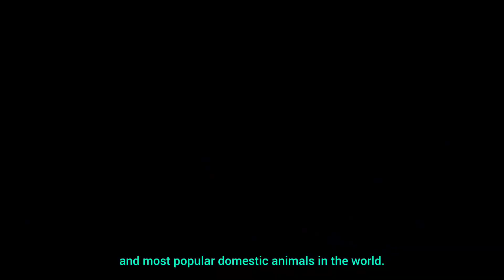dog | dog sound | dog videos | dog barking | dog voice | dog fight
Discover amazing wildlife and relax! In this nature film you will see the most incredible and stunning wild animals! These are some of them: Lion, Cheetah, Southern Giraffe, Tawny Eagle, Hippopotamus, African Elephant, Tiger, Zebra, Gorilla, Vulture, Bull, Deer, Monkey, Rhino, Panda, Red Panda, dog, Bear and more. Hope you enjoy this scene with the most incredible wild animas captured on 4K ULTRA HD footage. The Animals House shows scenes of one of the most amazing landscapes in the wild world.

Dog, (Canis lupus familiaris), domestic mammal of the family Canidae. It is a subspecies of the gray wolf and is related to foxes and jackals. The dog is one of the two most ubiquitous and most popular domestic animals in the world. For more than 12,000 years it has lived with humans as a hunting companion, protector, object of scorn or adoration, and friend.